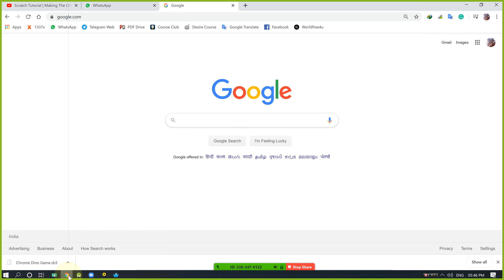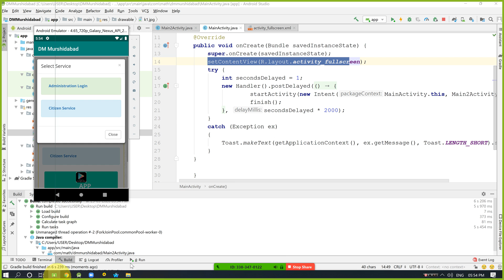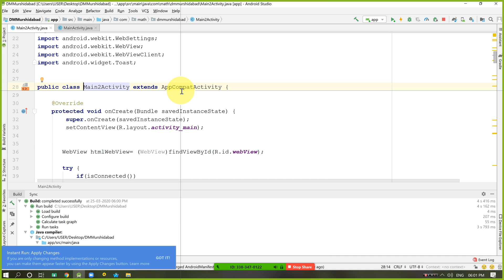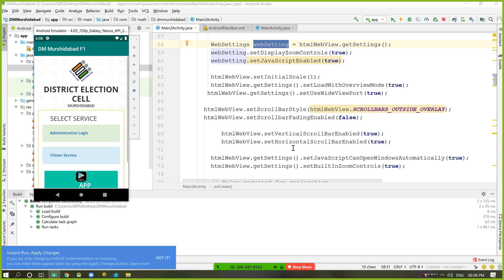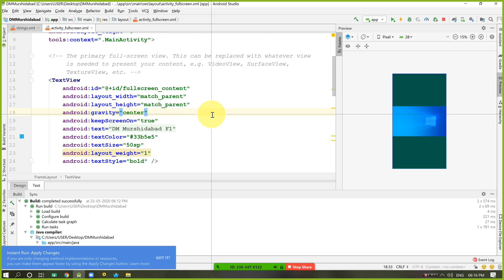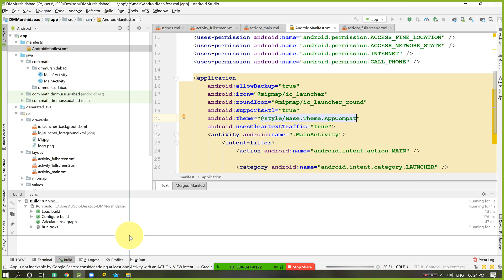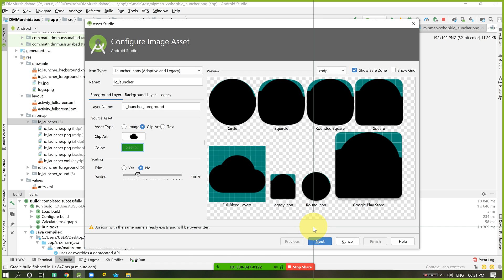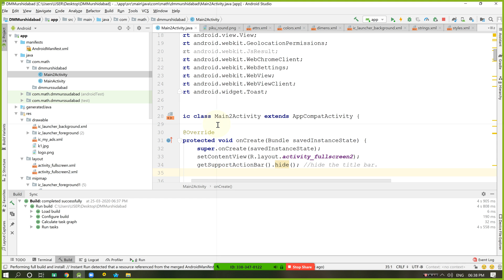Kajal Da Android Web View, Bengali Live 25 03 2020